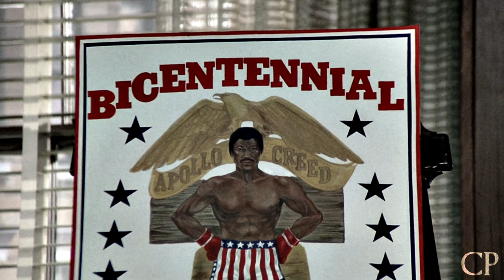Rocky Balboa Tribute || Keep Moving Forward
“It ain't about how hard you hit, it's about how hard you can get hit and keep moving forward, how much you can take and keep moving forward. That's how winning is done."

Character - Rocky Balboa
Fandom - The Rocky franchise
Song - Experience by Ludovico Einaudi
Coloring - Mine
Thumbnail - Mine

Watch in 4K60FPS and with headphones for the best experience!
Description:
Rocky Balboa. The Italian Stallion. My childhood hero. I have wanted to edit this character since I started editing, and it feels so great to upload this video. This character has taught me so many life lessons that I keep with me to this day, and I thank Sylvester Stallone from the bottom of my heart for bringing this character to life.

As for the video itself, I did run into a few hurdles during the making of this edit with both the footage, and school work, the latter of which prevented this video from being released sooner. But, I digress. As for my next video, it will either be a Creed tribute or a Last of Us tribute, so expect both of those videos soon.

Your support is the only way we can grow as a community.